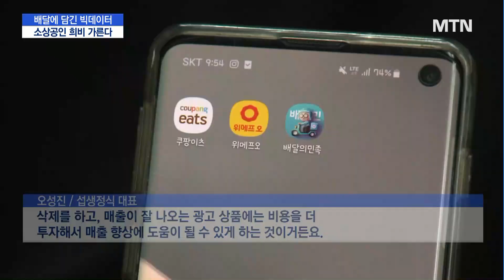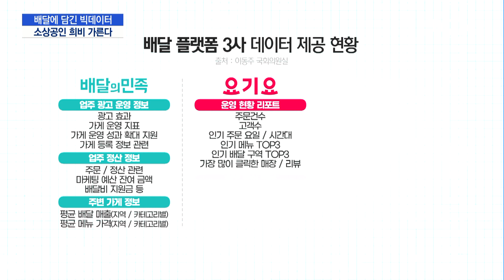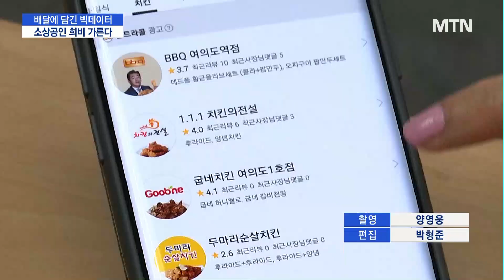[데이터 상생]① '띵동' 배달에 담긴 빅데이터…소상공인 희비 가른다 / 머니투데이방송 (뉴스)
10/31 MTN 핫라인 5

외식보다 배달 수요가 많아지면서, 동네 소상공인들에게 배달플랫폼과의 관계는 그 어느때보다 중요해졌습니다. 특히 소상공인들의 영업 기반이 되는 고객 데이터를, 플랫폼들이 쥐락펴락하게 되면서 정보 불균형 문제가 커졌는데요. 머니투데이방송은 소상공인·자영업자들의 새로운 원동력이 될 데이터의 중요성을 다루는 기획을 준비했습니다. 그 첫 순서로 배달앱 3사의 '데이터 상생' 현주소를, 이원호 기자가 취재했습니다.